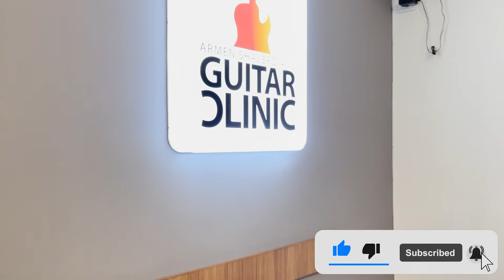Episode 6 - IN THE NOSE!?!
Էպիզոդ 6- մեր խառը առօրյան